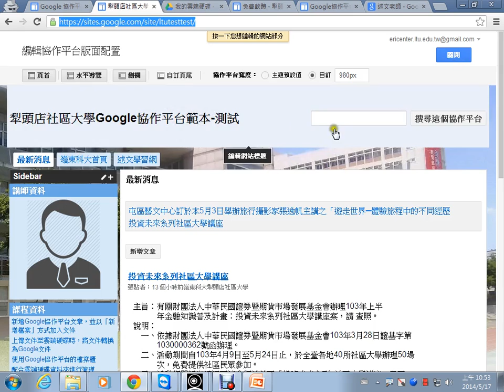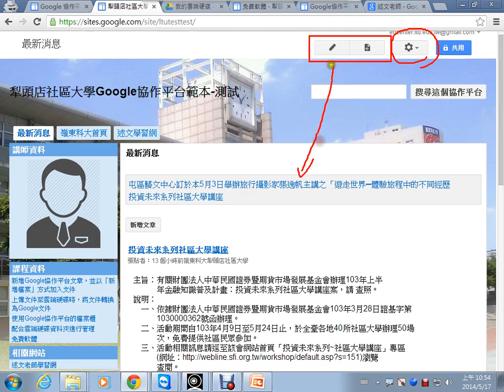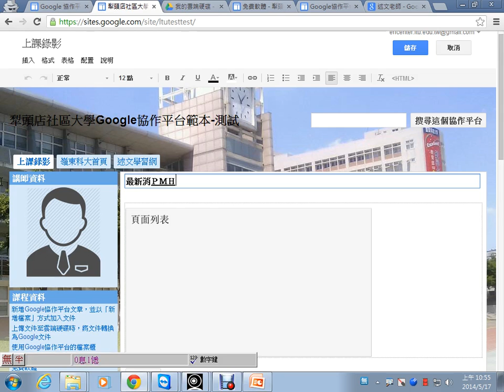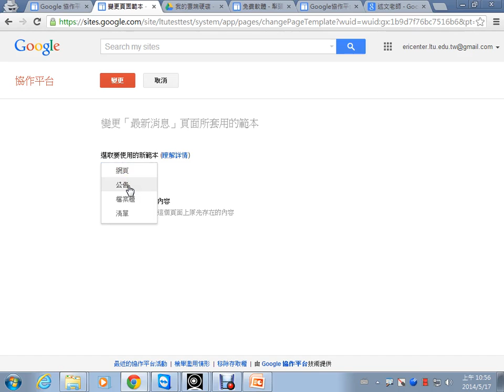04Google協作平台文章編輯